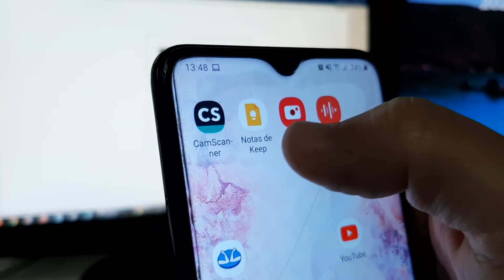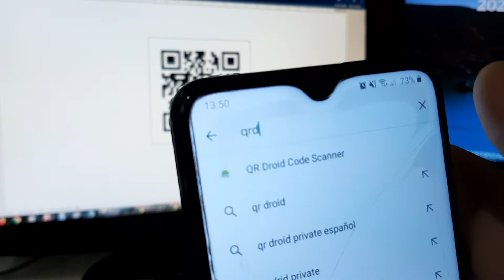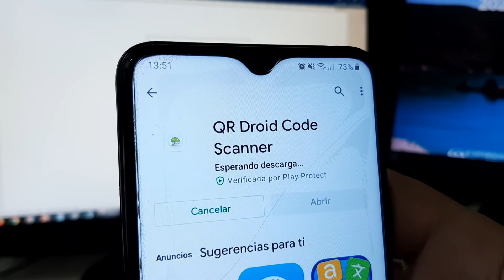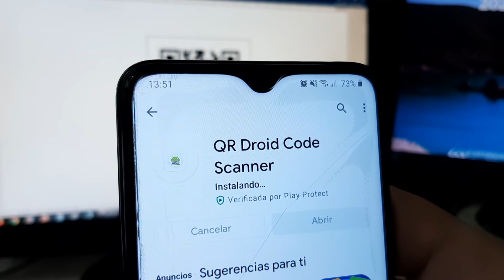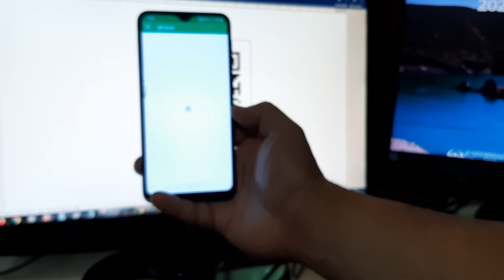¿Cómo leer (escanear) un Código QR y cómo instalar la app QR Droid?